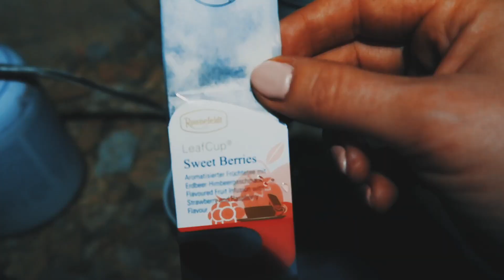A Girl Backpacking Alone in the UAE Mountains 🙋🏻‍♀️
Hello friends!
Hiking and camping alone at the 930 meters above the sea level in the United Arab Emirates.

MY GEAR 📸
ACTION CAMERA